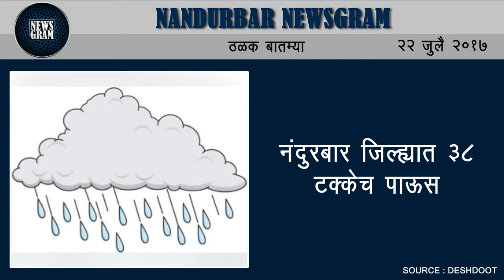Nandurbar Newsgram | Nandurbar News | Today's News Headlines | 22 July 2017